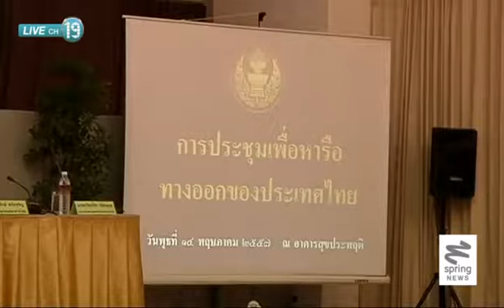จับตารัฐบาลตอบรับหรือยื้อเวลาเสนอตั้งนายกฯ ม.7 - Springnews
แนวทางแก้ไขปัญหาวิกฤติของประเทศที่วุฒิสภาแถลงได้ให้เวลากับรัฐบาล 3 วัน เพื่อตัดสินใจว่าจะเข้าร่วมหารือกับวุฒิสภาหรือไม่ ต้องจับตาว่าท้ายที่สุดแล้วรัฐบาลจะตอบรับหารือหรือยื้อเวลาเพื่อกุมอำนาจรักษาการต่อไป โดยไม่ให้มีการเสนอนายกรัฐมนตรี มาตรา 7 ได้สำเร็จ